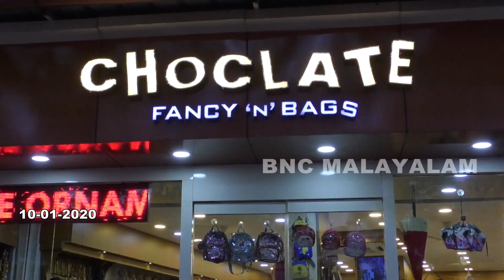അങ്ങനെ ശാസ്ത്രം അതും കണ്ടുപിടിച്ചു ജീവന്റെ ഉത്പത്തി ഇവിടെനിന്നാണ് തുടങ്ങുന്നത്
FACBOOK VIDEO WILL BE LIVE AT ;